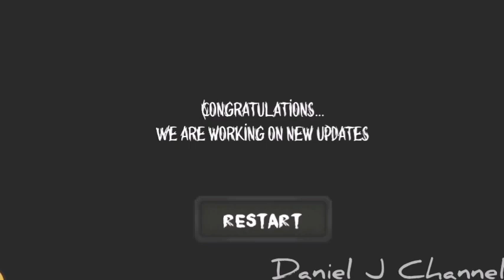Granny 5 Days Under 5 Minutes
With the mix of the stuck glitch and speedrun skills, you can complete this unpredicable game in under 5 minutes! This Granny doesnt know who she kidnapped, but i feel bad for the Granny